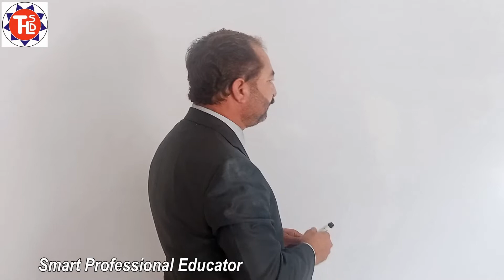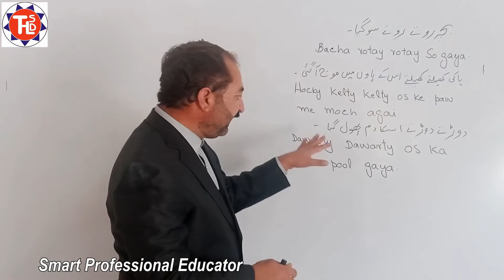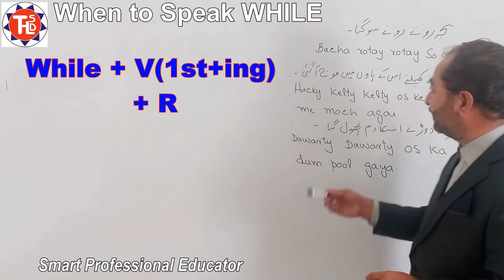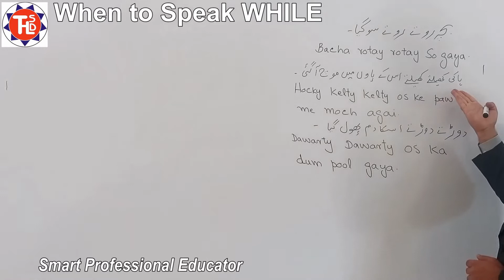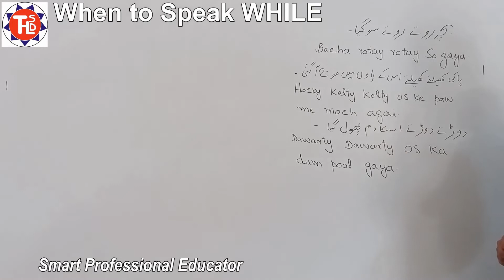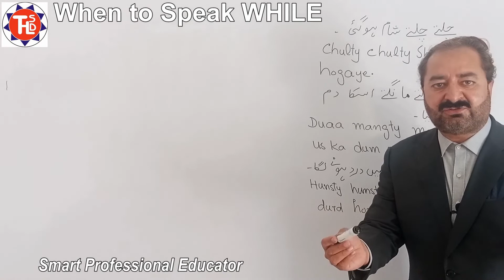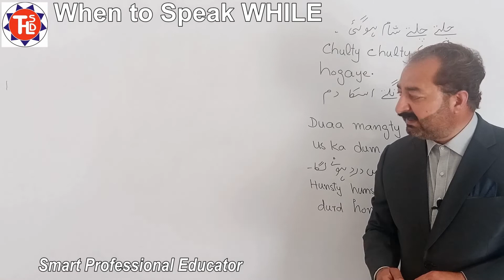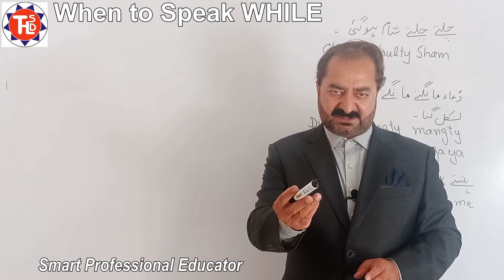Use of While | When to use WHILE in English | English Speaking Practice | Spoken English Classes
This video is particularly planned to help you understand the actual professional English speaking. we are going to teach you English in a different way. The easiest way to learn English and to speak fluently and confidently!